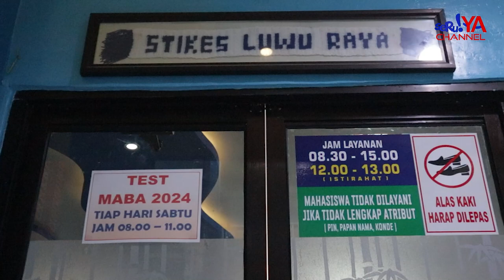BURUAN DAFTAR !! PENERIMAAN MABA STIKES BHAKTI PERTIWI LUWU RAYA BERAKHIR PADA JULI 2024 | SERUYA TV